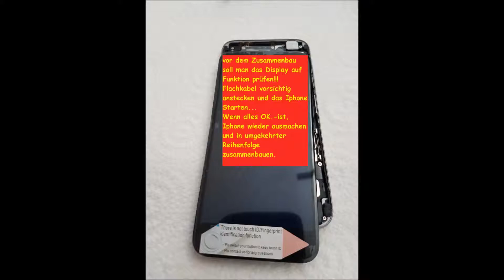Iphone 6s- Display Wechsel / Repair